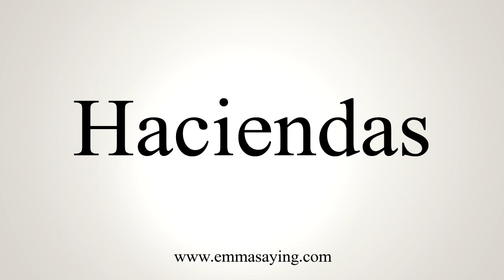How To Pronounce Haciendas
Learn how to say Haciendas with EmmaSaying free pronunciation tutorials.